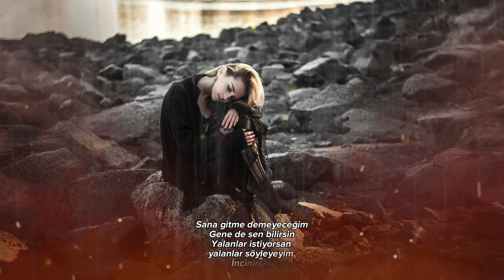LAVİNİA - ÖZDEMİR ASAF (Re-Voiced)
LAVİNİA

Yazar: Özdemir Asaf
Yorum: Yusif Safarov

Şiir Metni:

Sana gitme demeyeceğim
Üşüyorsun ceketimi al
Günün en güzel saatleri bunlar
Yanımda kal.

Sana gitme demeyeceğim
Gene de sen bilirsin
Yalanlar istiyorsan yalanlar söyleyeyim,
İncinirsin.

Sana gitme demeyeceğim,
Ama gitme, Lavinia
Adını gizleyeceğim
Sen de bilme, Lavinia...